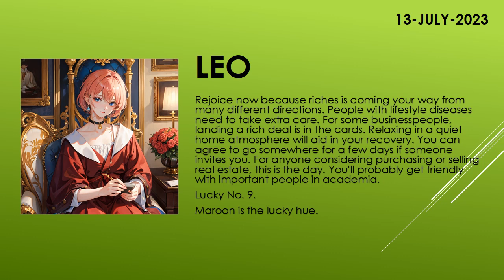Are the starts in your favor? | Today's Horoscope | 13th July 2023 | Daily Leo Horoscope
zodiac
zodiac signs
zodiac signs tiktok
zodiac killer
zodiac signs tiktok most likely to
zodiac trailer
zodiac gd
zodiac academy
zodiac attraction
zodiac asmr
zodiac animals
zodiac academy review
zodiac aquarius
zodiac aries
zodiac boat
zodiac boyfriend
zodiac boyfriend tiktok
zodiac blowfly
zodiac best friends
zodiac beyonce
zodiac beds
zodiac buzzfeed
zodiac band
zodiac compilation
zodiac couples
zodiac cancer
zodiac compatibility
zodiac constellations
cancer zodiac sign
chinese zodiac
zodiac documentary
zodiac donuts
zodiac demons
zodiac diner scene
zodiac dayz
zodiac dates
zodiac drake
zodiac dresses
zodiac dynamics
zodiac elements
zodiac energy share latest news
zodiac emoji
zodiac ending song
horoscope
horoscope 2023
horoscope pinoy
pinoy horoscope
horoscope ngayon
horoscope tagalog
tagalog horoscope
filipino horoscope
kapalaran horoscope
horoscope 2023
horoscope cancer
horoscope sagittarius
horoscope by date of birth
horoscope scorpio
horoscope leo
horoscope aquarius
horoscope aries
horoscope asmr
horoscope astrology
horoscope app
clove
clover
love dive
love dose